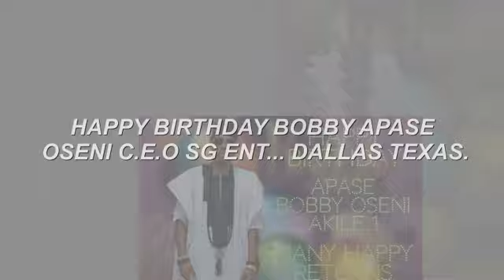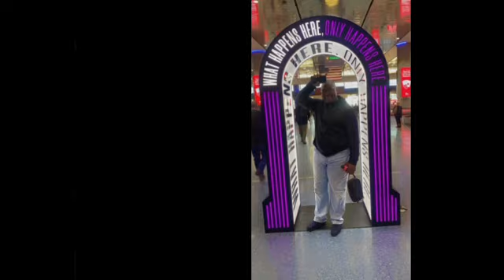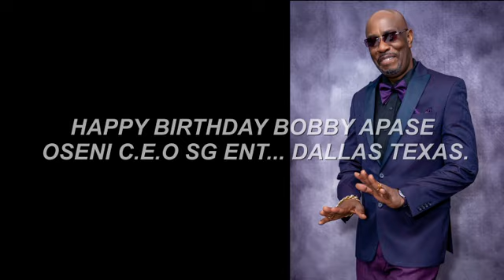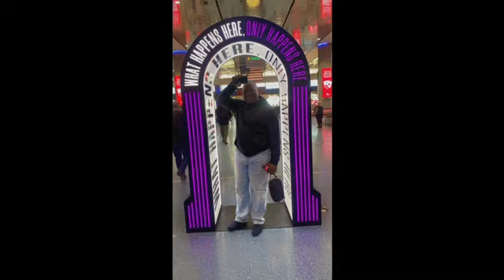January 29, 2023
Document from APASE AKILE OKANLOMO